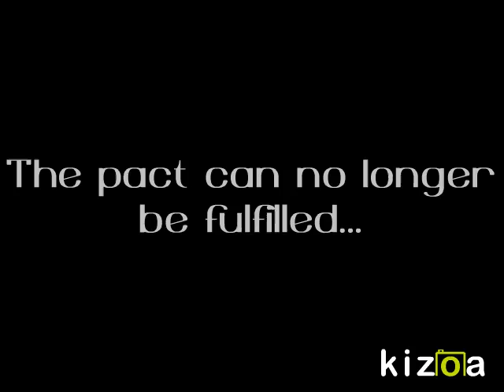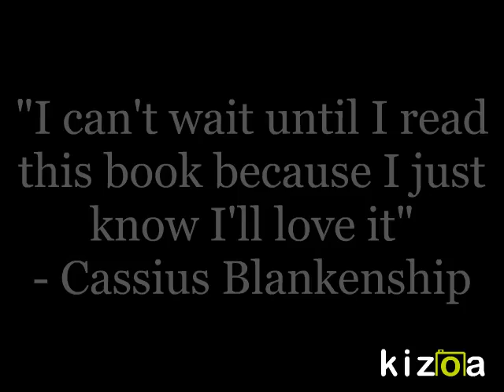Kizoa Online Movie Maker: Finnikin of the Rock Book Trailer By Kevin Madden and Rocco Evangelista